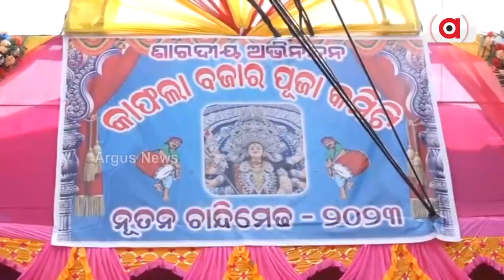ଆଜି ମହା ସପ୍ତମୀ ପୂଜା || DurgaPuja 2023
ନବପତ୍ରିକା ପୂଜା ସହିତ ମା'ଙ୍କ ମୂର୍ତ୍ତି ଲାଗି ଚକ୍ଷୁ ଦାନ କରାଯାଇଛି । କାଠଯୋଡୀ ନଦୀର ଦେବୀଗଡାରୁ ଘଟ ପୂଜା ହୋଇ ଆସିବା ପରେ ମା'ଙ୍କ ପାଖରେ ଘଟ ସ୍ଥାପନ କରାଯାଇ ନବପତ୍ରିକା ପୂଜା ସହିତ ମା'ଙ୍କୁ ଆବାହନ କରାଯାଇଥିଲା ।